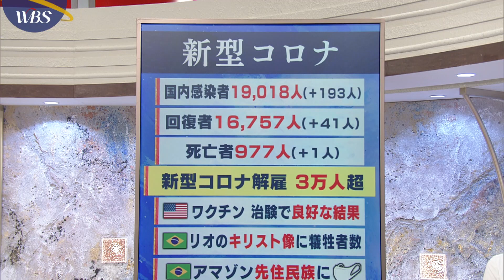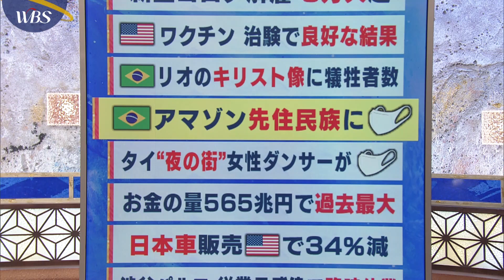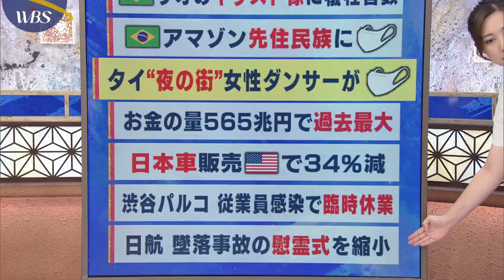７月２日のコロナ関連ニュースまとめ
7月2日のコロナ関連ニュースまとめ

7月2日、これまでに入っている新型コロナ関連のニュースをまとめてお伝えします。
「テレビ東京ビジネスオンデマンド」では新型コロナの最新ニュースをご覧いただけます。